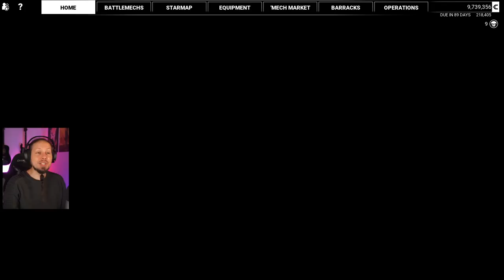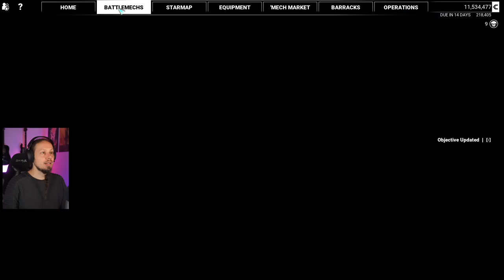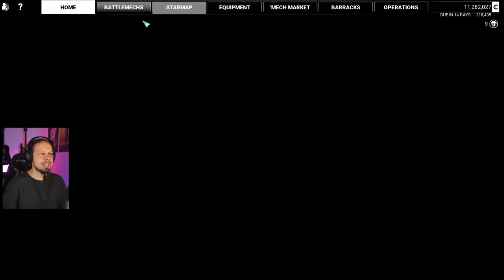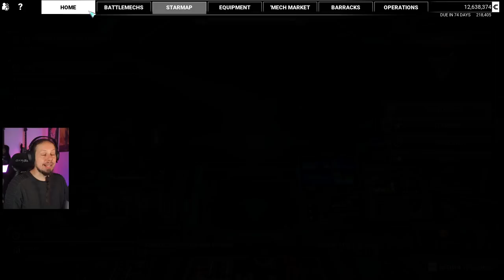The Will of Kali - Mechwarrior 5: Mercenaries DLC Legend of the Kestrel Lancers 13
Welcome to Mechwarrior 5: Mercenaries DLC "Legend of the Kestrel Lancers" playthrough. In this video I will show you the gameplay of a full missions as well as the MechLab where you customize your Battlemechs. Mechwarrior 5: Mercenaries is a game about stompy Mech action. You take command of a mercenary company and try to grow your income, salvage Mechs and hire Mechwarriors. The game includes a campaign with a vast storyline.